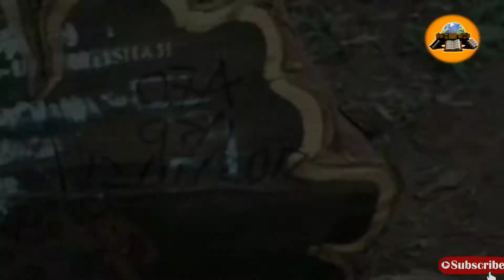African Blackwood | जगातील सर्वात महाग लाकूड | अफ्रिकन ब्लॅक वूड ट्री | world's most expensive wood